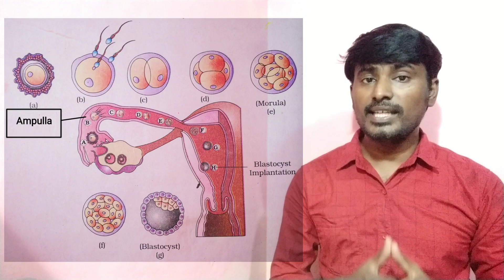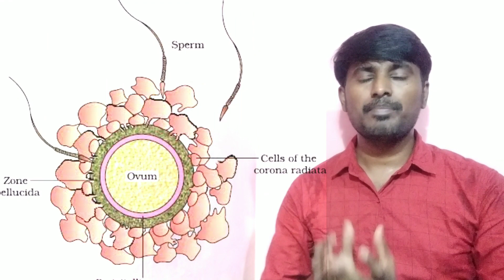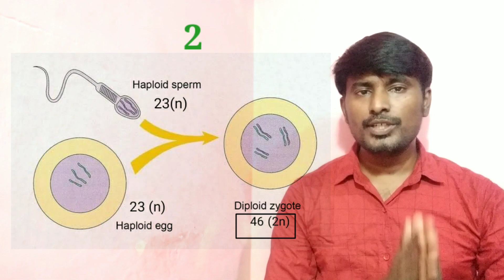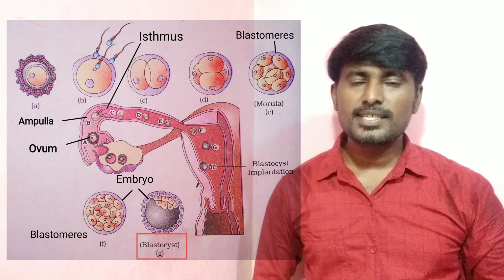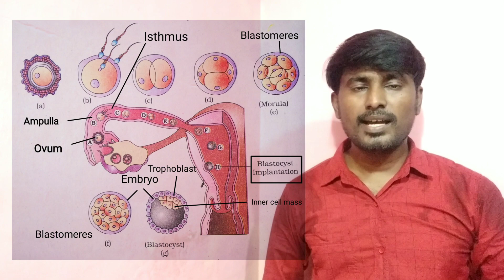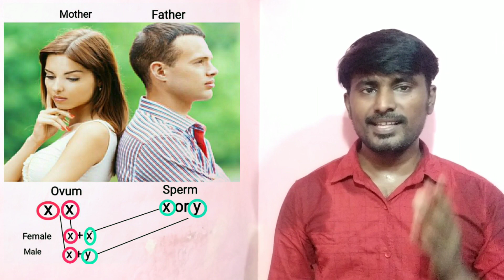FERTILIZATION IMPLANTATION CLASS 12 NEET BIOLOGY IN TAMIL